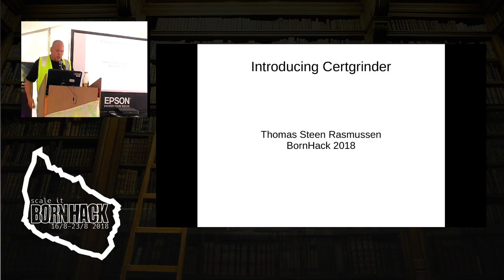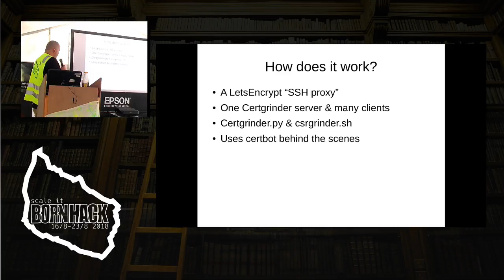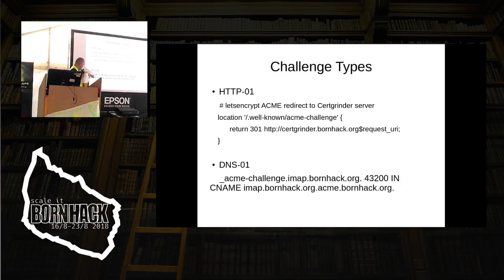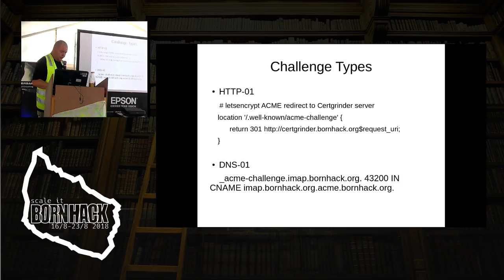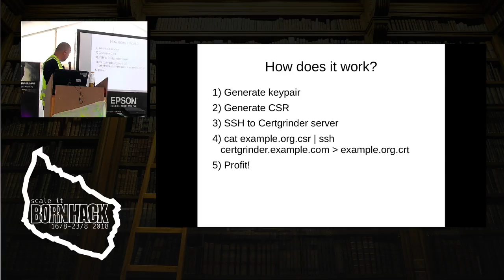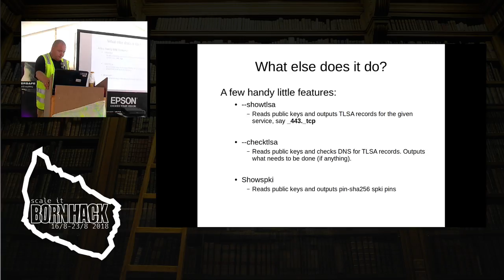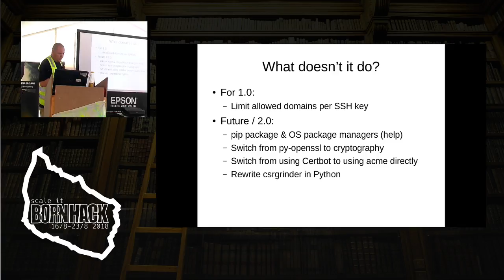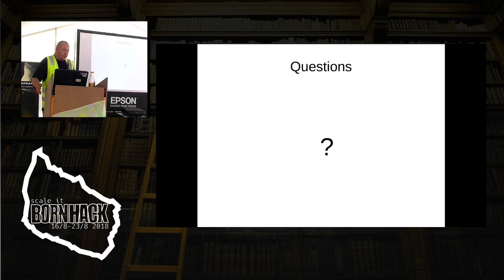BornHack 2018 - Thomas Steen Rasmussen - Introducing Certgrinder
Certgrinder is a LetsEncrypt SSH proxy which allows administrators to handle LetsEncrypt ACME challenges on a central server rather than on the individual servers which need the certificates. This software has come a long way since the lightning talk at BornHack 2017. It is written in Python and recently reached version 1.0.

Certgrinder handles certificates for the BornHack infrastructure, UncensoredDNS and more.

The talk will cover the basic principles of operation, getting started, and what kind of issues you might encounter.